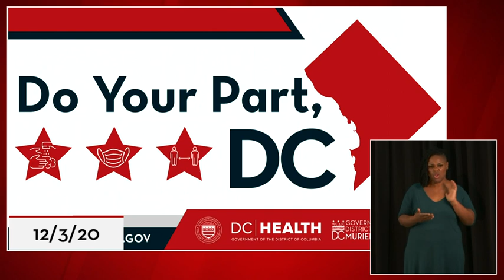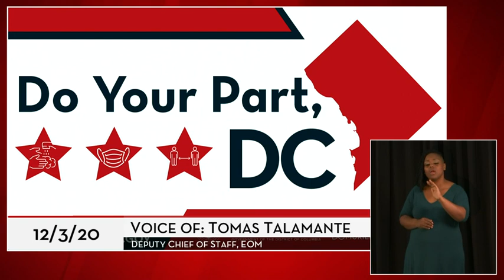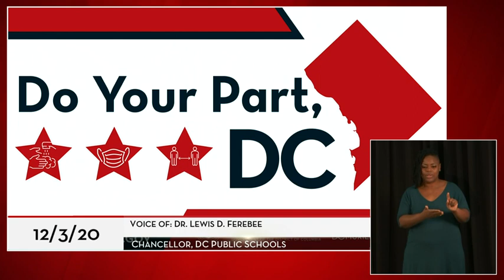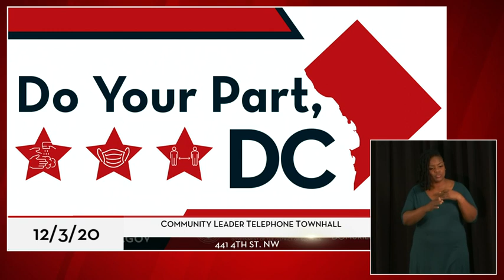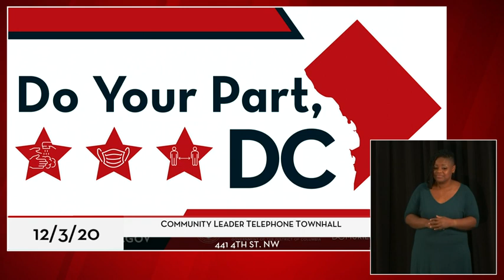Community Leader TeleTownHall, 12/3/20